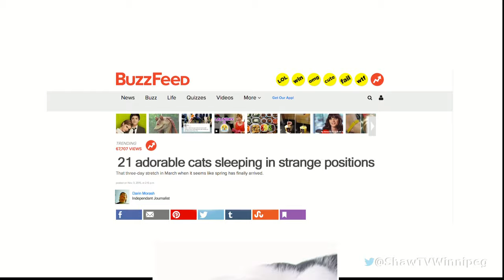Shaw TV's KITTEN CUP - 3rd Quarter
In association with the Winnipeg Humane Society, it's the KITTEN CUP on Shaw TV!